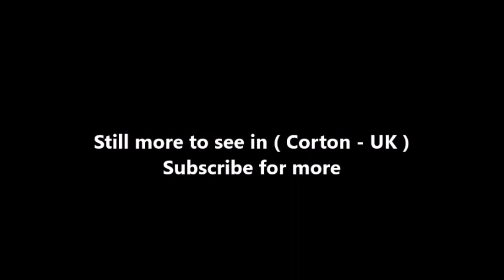Places to see in ( Corton - UK )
Corton is a suburb in the town of Lowestoft in the English county of Suffolk. Corton is located around 3 miles north of the centre of town. The local church is dedicated to St Bartholomew, it is a partial ruin, with only the chancel roofed, The estimated population was 1,140 in 2008, decreasing to 1,099 at the census 2011. It has boundaries with the suburb of Gunton.

Corton is home to main tourist attraction of the Pleasurewood Hills Theme and Amusement Park. There is also two holiday centres and a school, hall, pubs. As well as, beaches the main one being the sands which was popular naturist area. But nudist area was de-designated in November 2009. The cliffs are suffering gradual coastal erosion.

Corton is recorded in the Domesday Book as Caretuna or Karetuna, a name probably derived from the Viking name Kari.[9] It used to be in the Half Hundred of Lothingland, had a population of around 21 households and formed part of the King's holdings.

In 1870–72, John Marius Wilson's Imperial Gazetteer of England and Wales described Corton like this: CORTON was 1,495 acres (6.05 km2); of which 140 are water. Real property, £2, 614. Pop., 530. Houses, 126. The property is subdivided. The sea has made encroachments. Mammoth bones and other interesting fossils have been found. The church, excepting chancel and tower, was long dilapidated; but has been partially restored. Corton railway station was closed down. When it became a part of the town of Lowestoft. The station building is now used as a private residence.

( Corton - UK ) is well know as a tourist destination because of the variety of places you can enjoy while you are visiting Corton . Through a series of videos we will try to show you recommended places to visit in Corton - UK